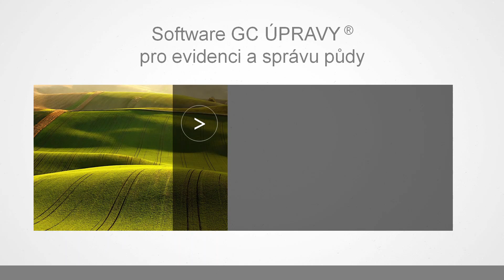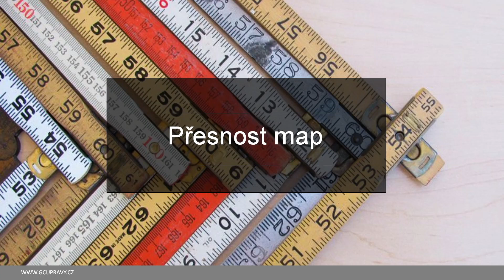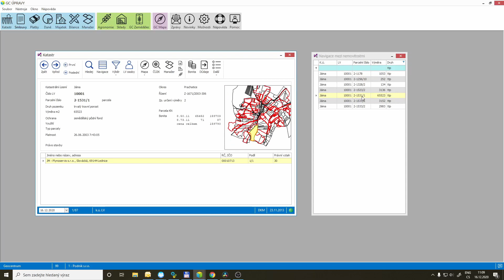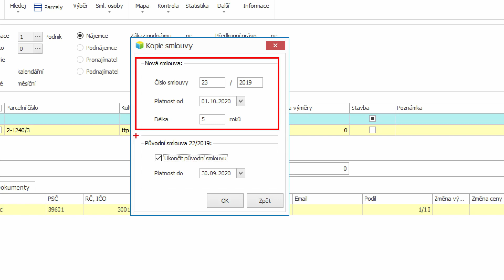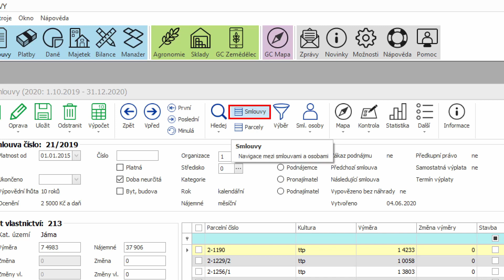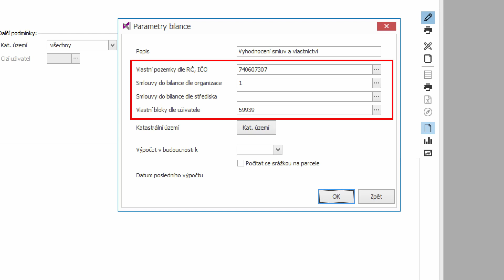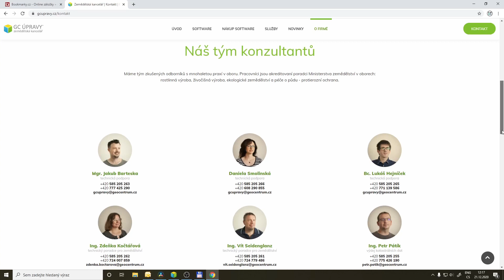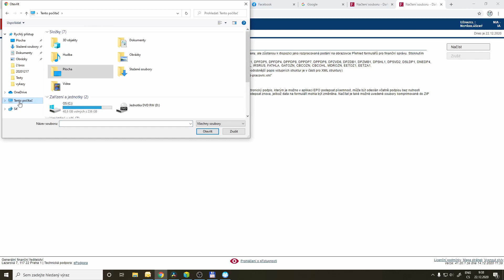Evidence půdy - novinky 2021 - návod GC ÚPRAVY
Videokurz pro uživatele programu GC ÚPRAVY - zemědělská kancelář. V tomto videu se seznámíte s novinkami v programu GC ÚPRAVY pro rok 2021 na úseku evidence a správy půdy.

Kapitoly:
Úvod: (0:00)
Katastrální data: (0:26)
Aktualizace map: (1:32)
Přesnost map: (1:55)
Katastr: (3:59)
Smlouvy: (5:55)
Platby: (10:09)
Bilance a směny půdy: (11:51)
Daně z věcí nemovitých: (14:59)